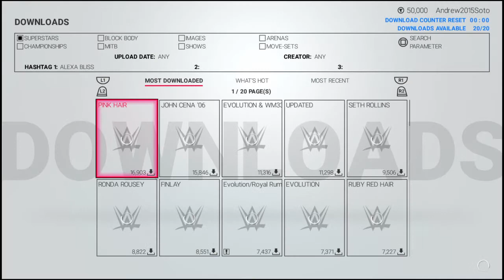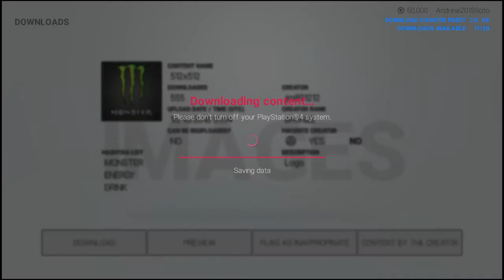WWE 2K19 The New Me